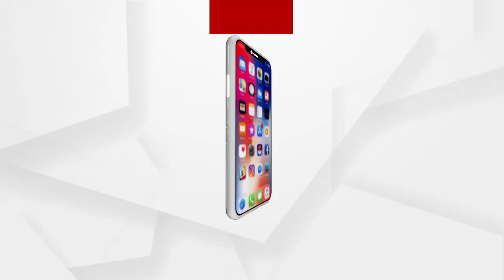Headlines 9am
କଳାହାଣ୍ଡି ଆମପାଣି ଘାଟିରେ କଲରା ପତରିଆ ବାଘ...
ସରିଲା ପକ୍ଷୀ ଗଣନା...
ରାଜ୍ୟରେ 3 ଦିନ ପାଇଁ ଘନ କୁହୁଡି ଆଲର୍ଟ...